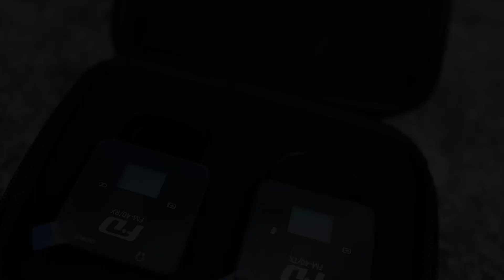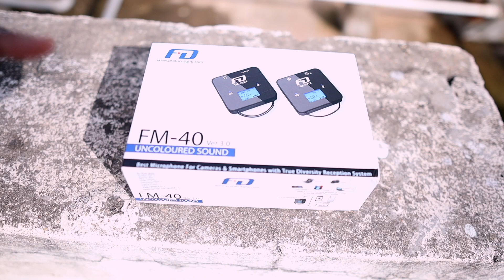Best Budget Wireless Mic FD FM40 Wireless Microphone Unboxing, Audio Test, Range Test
FD FM40 Wireless Microphone
Rode wireless microphone

Best iPhone Cover & Accessory for iPhone

Apple Clear Case with MagSafe
Apple Leather Case with MagSafe
Apple MagSafe Charge
Best iPhone Cases: https
Best Tempered Glass for iPhone
Best Charger for iPhone
Best Charging Cable for iPhone
iPhone cover
Cell Phone Stand Tablet